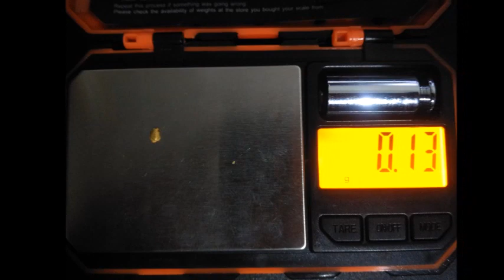June 6, 2023 Duriaki gold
This yellow stuff was found yesterday Monday 5th with the 6000 in an old area i have worked a few years ago. 0.13 gram piece came out of the ground at about 230mm, 9 inches down also the threshold changed or indicated a target about half a coil away from being on the target. This ground has a lot of noisy conglomerate's, lots of holes dug for red and orange soil patches.